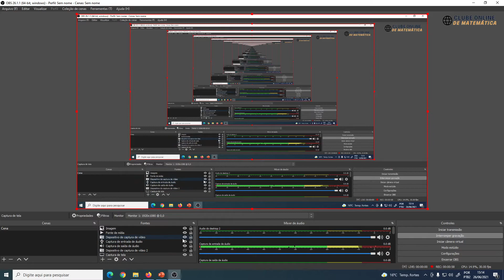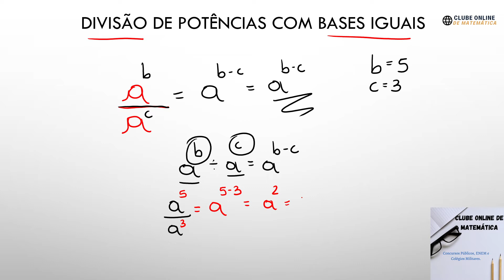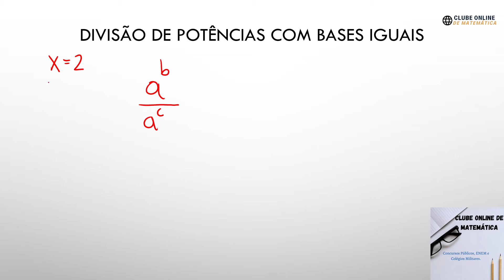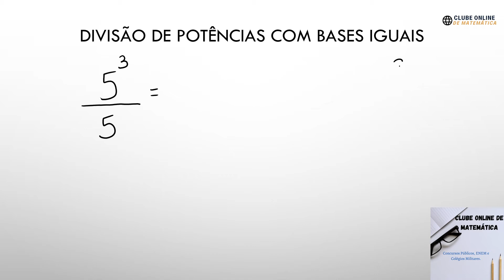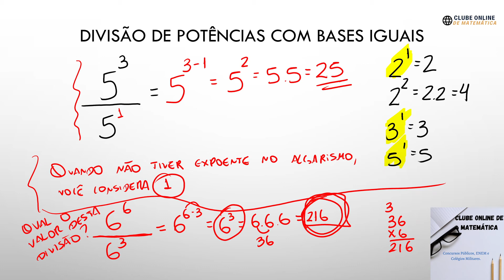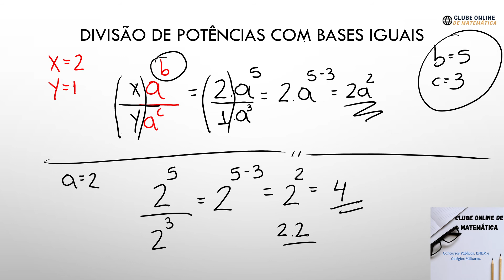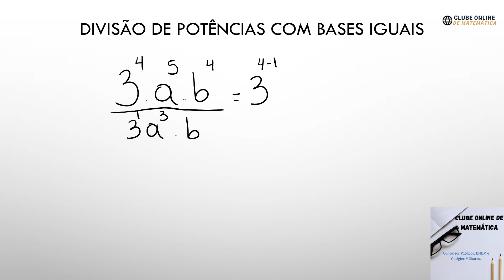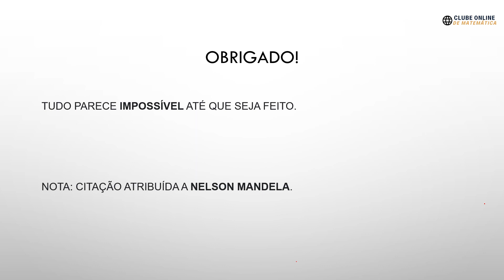Divisão de potências com bases iguais